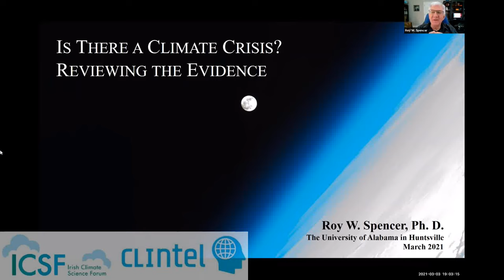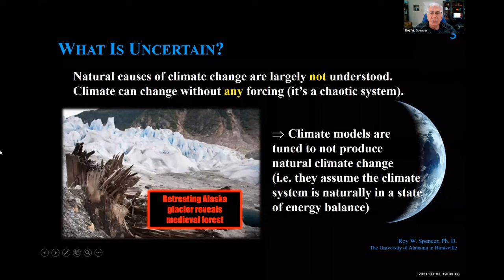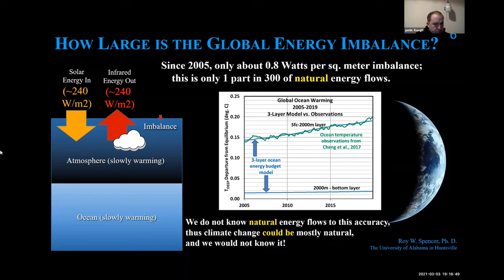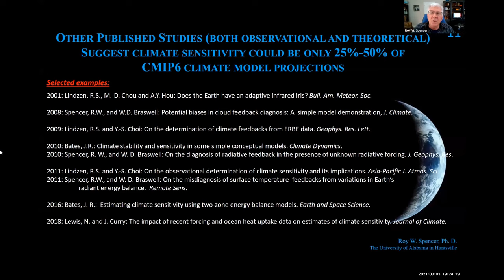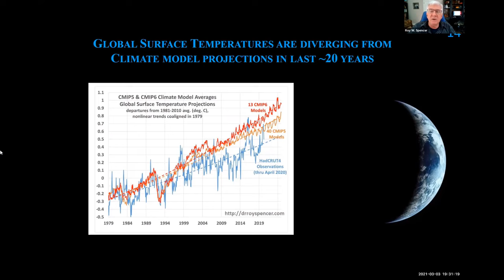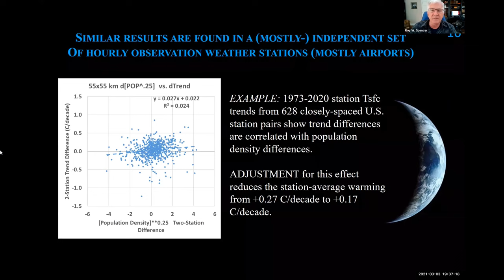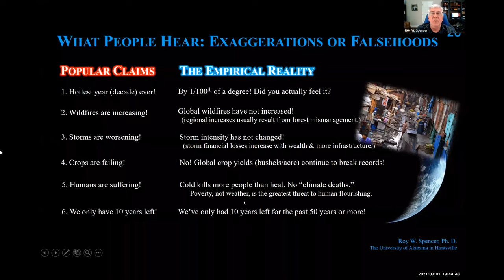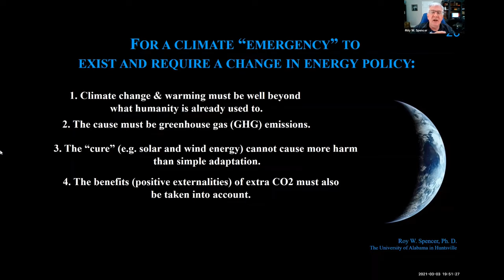“Is there a Climate Crisis? Reviewing the Evidence” - Dr Roy W Spencer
A presentation hosted by The Irish Climate Science Forum (ICSF, ICSF.ie) and Climate Intelligence (CLINTEL, CLINTEL.org) on March 3, 2021

Dr Roy W. Spencer received his PhD in meteorology at the University of Wisconsin‐Madison in 1981. Before becoming a Principal Research Scientist at the University of Alabama in Huntsville in 2001, he was a Senior Scientist for Climate Studies at NASA’s Marshall Space Flight Center, where he and Dr. John Christy received NASA’s Exceptional Scientific Achievement Medal for their global temperature monitoring work with satellites. Dr. Spencer’s work with NASA continues as the U.S. Science Team leader for the Advanced Microwave Scanning Radiometer flying on NASA’s Aqua satellite. He has provided congressional testimony several times on the subject of global warming. Dr. Spencer’s research has been entirely supported by U.S. government agencies: NASA, NOAA, and DOE. Dr. Spencer’s most recent book on climate change is Global Warming Skepticism for Busy People (Kindle).